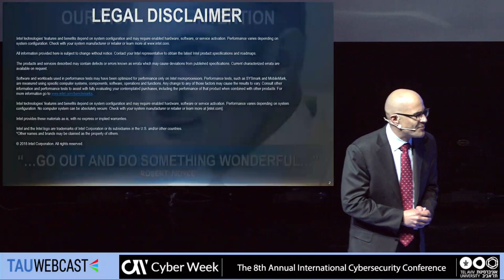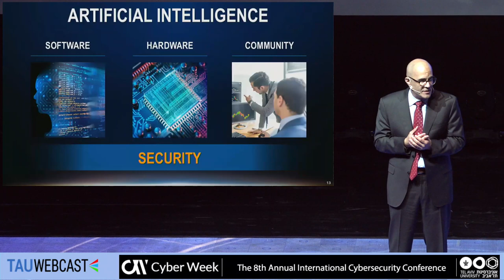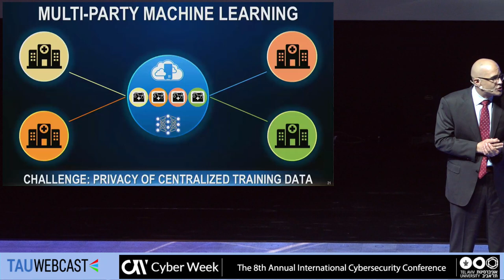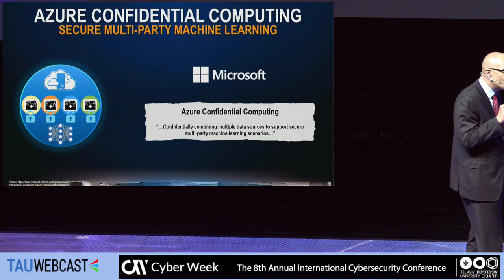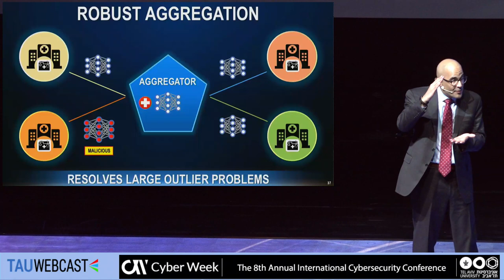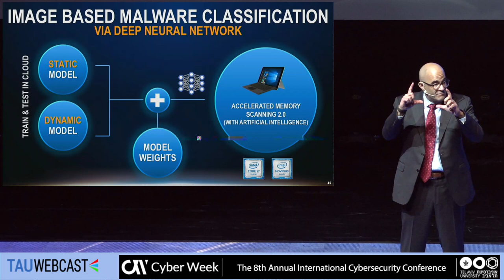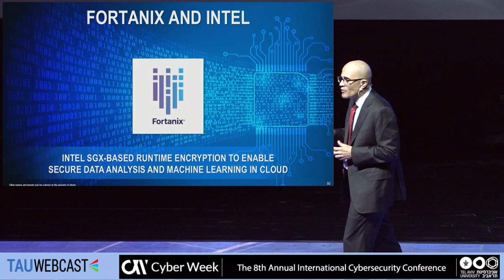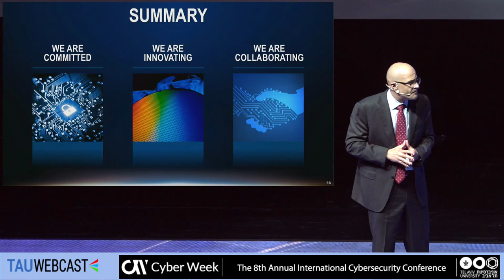Artificial Intelligence and Security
Rick Echevarria, Vice President, Software & Services Group, General Manager, Platform Security Division - Intel Corporation

CYBERWEEK 2018
Tel Aviv University
20.6.18